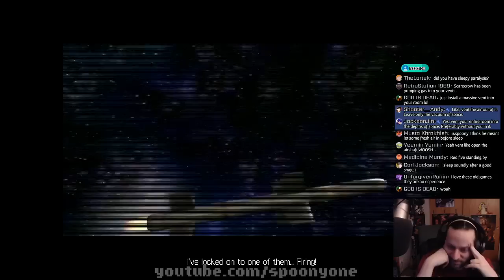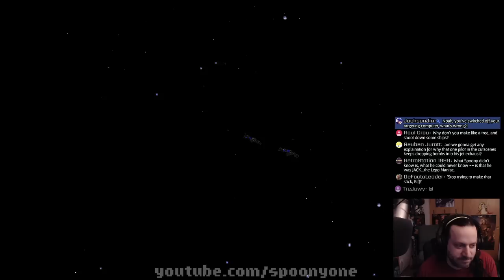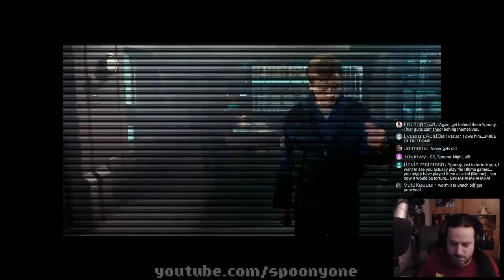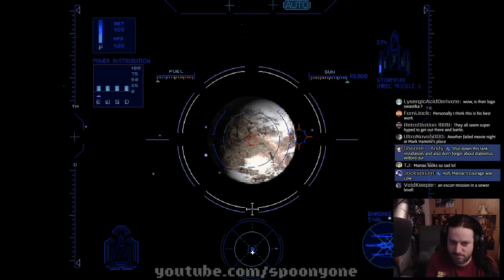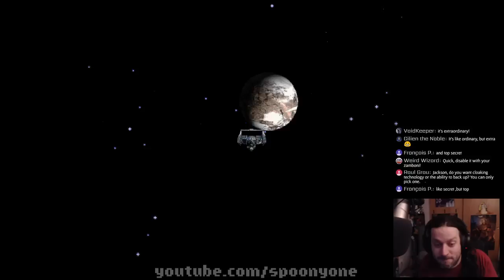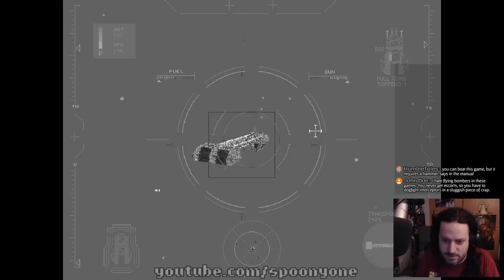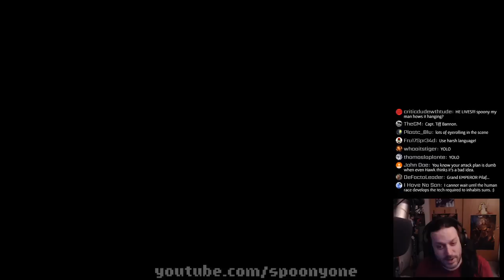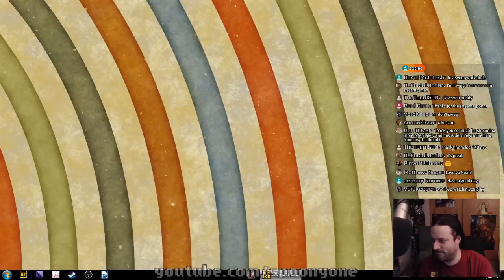Live Wire - Wing Commander IV: The Price of Freedom (Part 3)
The phantom menace behind this civil war is unmasked!